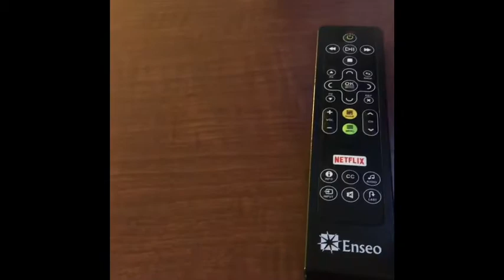Sanitize When Traveling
Travel Tip for hotel or cruise cabin. Don’t forget to sanitize these areas when you check into a hotel or cruise cabin. Don’t leave it up to the cleaning staff. travel-tip